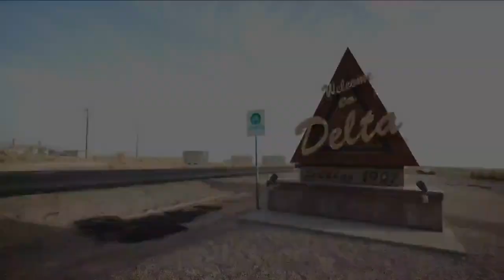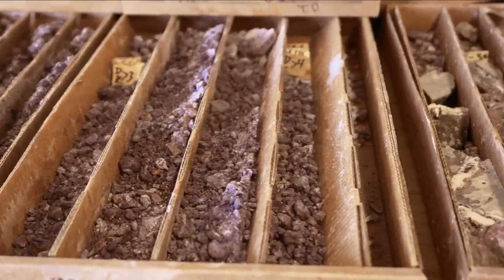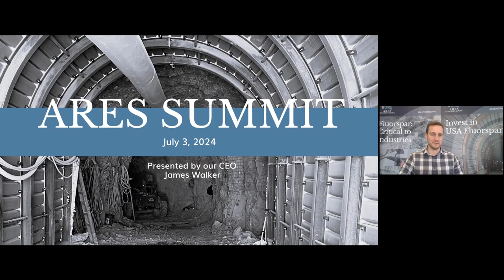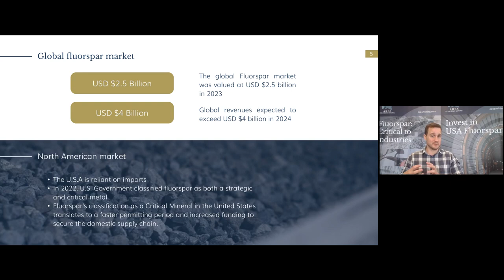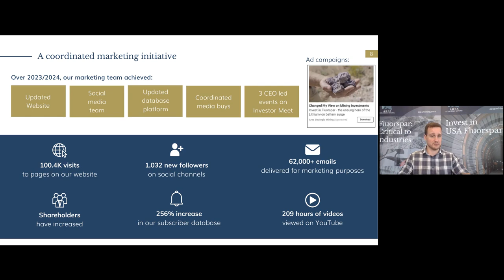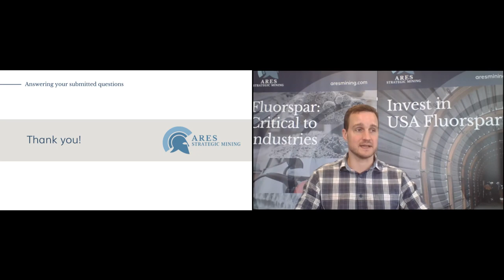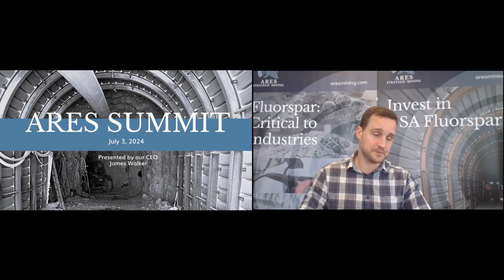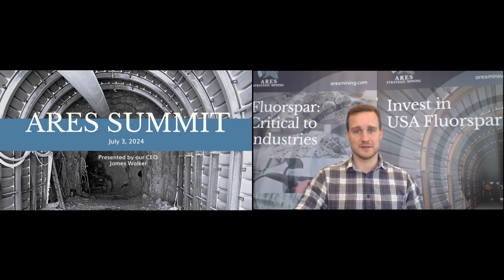ARES Strategic Mining - Shareholders Summit July 2024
@InvestorMeetCompany hosted ARES' inaugural shareholders Summit in an online streamed event on July 3, 2024. The discussion outlined what ARES' shareholders can expect for the remainder of 2024 - including mine updates and production targets.

0:00 Introduction
8:40 Timeline to production
12:12 Fluorspar: a critical mineral
14:18 Global fluorspar market
16:42 An early-stage investment
20:18 Shifting from a junior mining company to a manufacturing one
22:06 A coordinated marketing initiative
23:08 ARES’ Management Team
25:50 Q&A

Considering an investment in critical minerals?